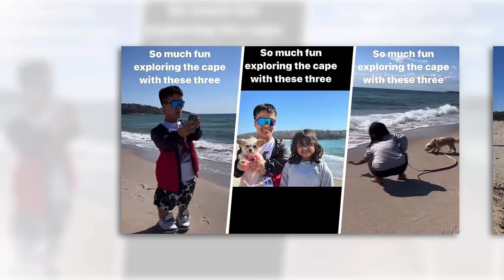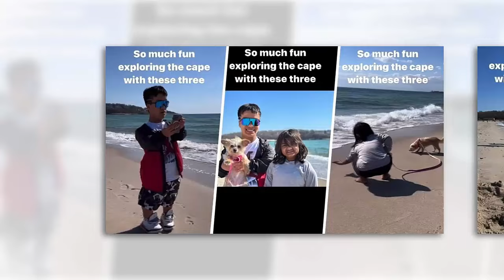'The Little Couple' Will & Zoey's Day Out Goes Viral - Watch NOW!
Today, we're tagging along with 'The Little Couple' alum Jen Arnold and her awesome kiddos as they venture out to the picturesque beaches of Cape Peninsular, just a hop, skip, and jump from the vibrant city of Boston. Armed with enthusiasm and their furry friend, they're ready to soak up the sun and dive into some serious seaside fun. Despite the cool breeze, Will and Zoey are sporting ear-to-ear grins, proving that nothing can rain on their parade. So, without further ado, let's dive straight into it!